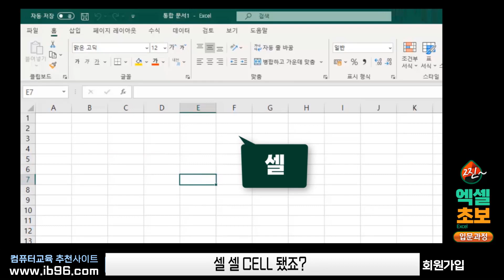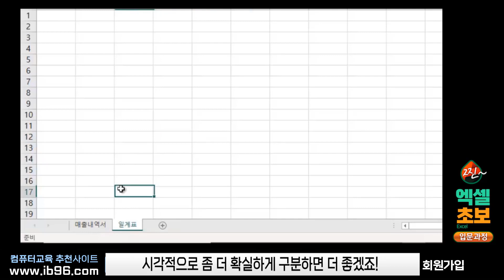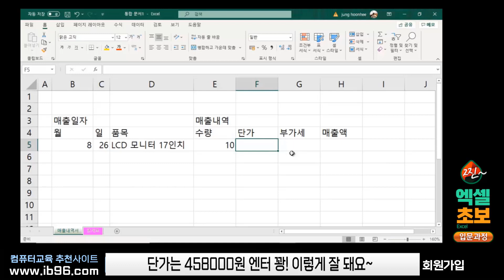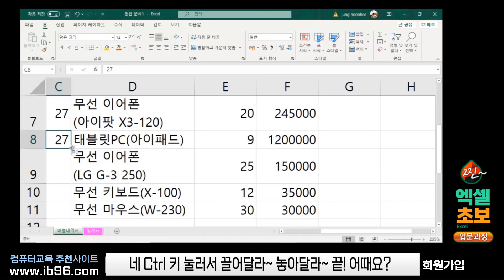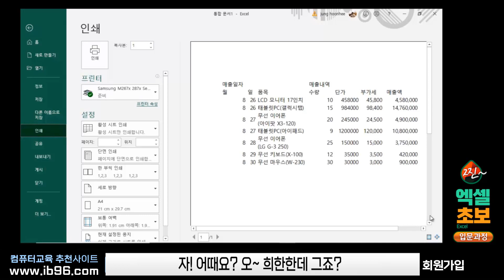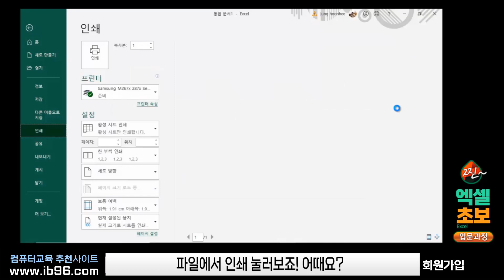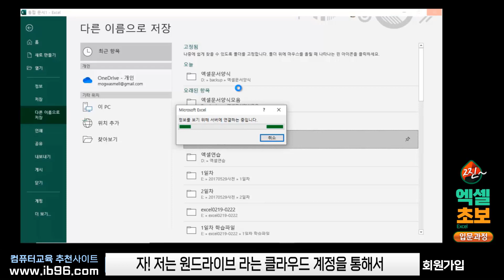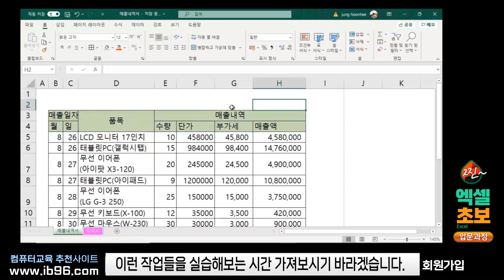엑셀 1시간에 기초 기능을 마스터 하고 실무에 쉽게 적용 가능하도록 알려드립니다 _ 영상 하단 에 자막 제공( Microsoft Excel Education )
감사합니다
엑셀 초보자도 1시간만 공부하면 기본기능을배워서
실무에 쉽게 적용 가능하도록 알려드립니다.